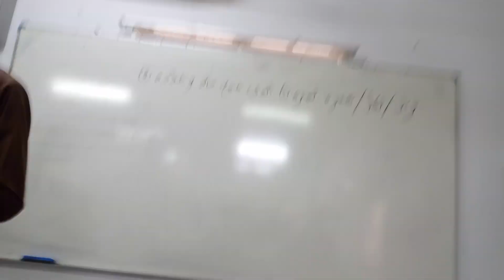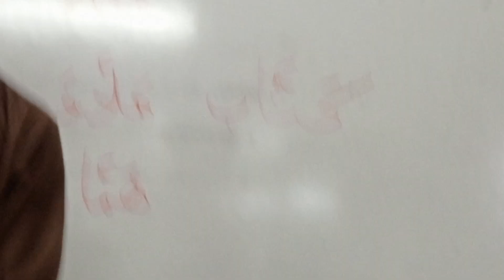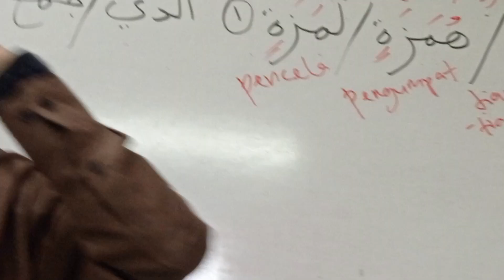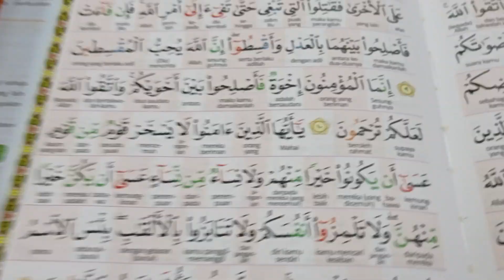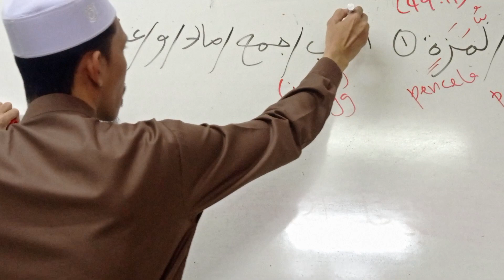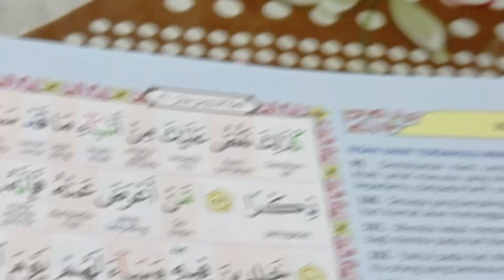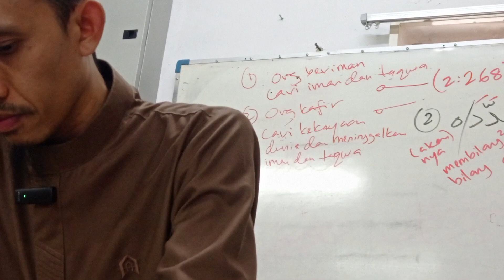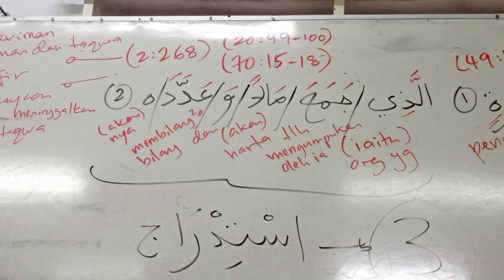09.12.2023 Surah Al Humazah Masjid Kampong Buaia Padang Rengas Us Mohd Hafidzal Abd Rahman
39:10
Surah Al M'a'aarij [70]: Ayat 15-18
Ayat15:

كَلّا ۖ إِنَّها لَظىٰ

Ayat 16:

نَزّاعَةً لِلشَّوىٰ

Ayat 17:

تَدعو مَن أَدبَرَ وَتَوَلّىٰ

Ayat 18:

وَجَمَعَ فَأَوعىٰ

43:53
Surah Ta Ha [20]: Ayat 99-100
Ayat 9:

كَذٰلِكَ نَقُصُّ عَلَيكَ مِن أَنباءِ ما قَد سَبَقَ ۚ وَقَد آتَيناكَ مِن لَدُنّا ذِكرًا

Ayat 100:

مَن أَعرَضَ عَنهُ فَإِنَّهُ يَحمِلُ يَومَ القِيامَةِ وِزرًا

49:41
Surah  Al Baqarah [2]: Ayat 268

الشَّيطٰنُ يَعِدُكُمُ الفَقرَ وَيَأمُرُكُم بِالفَحشاءِ ۖ وَاللَّهُ يَعِدُكُم مَّغفِرَةً مِّنهُ وَفَضلًا ۗ وَاللَّهُ وٰسِعٌ عَليمٌ

54:01
Surah Al Israa' [17]: Ayat 18-19
Ayat 18:

مَن كانَ يُريدُ العاجِلَةَ عَجَّلنا لَهُ فيها ما نَشاءُ لِمَن نُريدُ ثُمَّ جَعَلنا لَهُ جَهَنَّمَ يَصلاها مَذمومًا مَدحورًا

Ayat 19:

وَمَن أَرادَ الآخِرَةَ وَسَعىٰ لَها سَعيَها وَهُوَ مُؤمِنٌ فَأُولٰئِكَ كانَ سَعيُهُم مَشكورًا